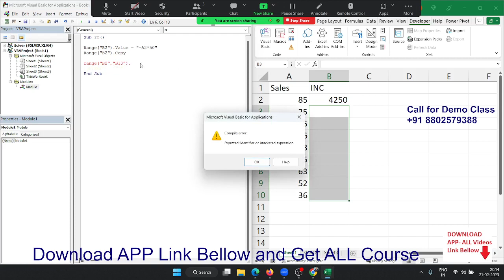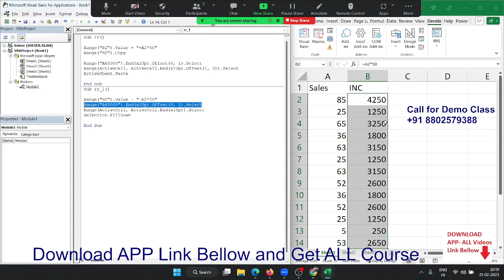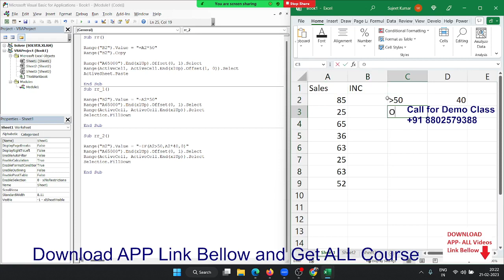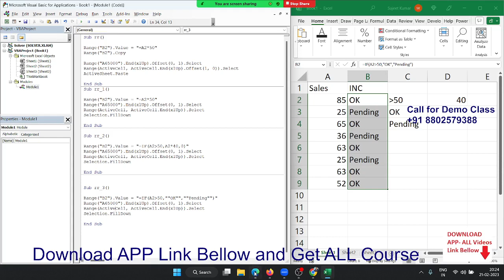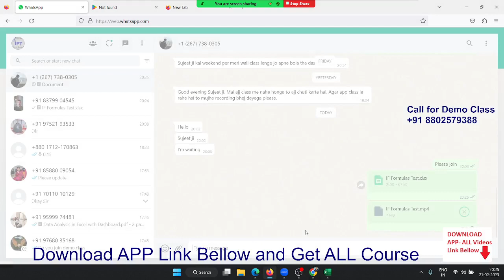Excel Formulas Apply with VBA Macros